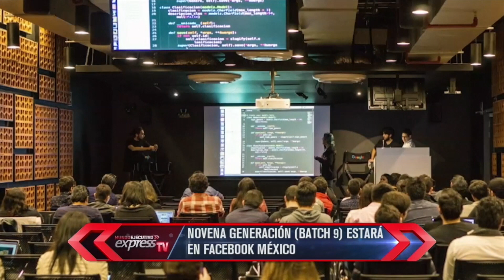DEV.F escuela de Hackers es una proyecto para desarrollo de emprendedores mexicanos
Manuel Morato es cofundador y director de DEV.F nos habla sobre como bajo la filosofía hacker como desarrollar tu startup. Morato ha trabajado en startups tecnológicas en Silicon Valley, Corea del Sur y en México en área de negocios y estrategia.

MIÉRCOLES DE STARTUPS

7 DE ABRIL 2016